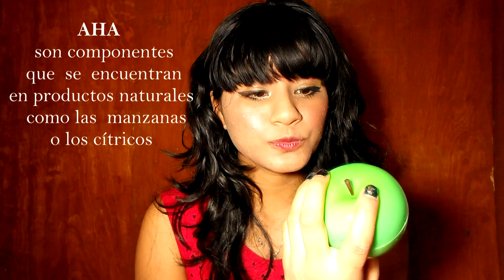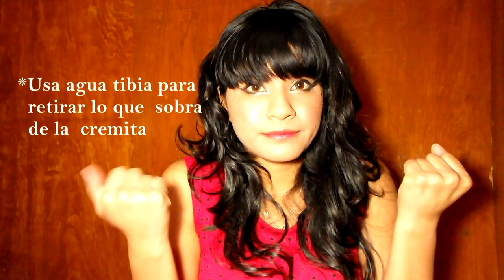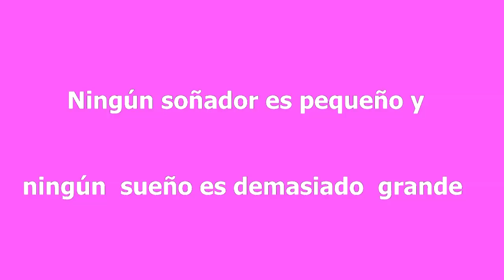PRODUCTOS COREANOS TONYMOLY Appletox Smooth Massage Peeling (●⌒∇⌒●)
Mi Face（＾∀＾）: ILoveapples Zerafin
Hola chic@s espero que este super bien y ya de regreso poniendo todo mi esfuerzo para que el canal quede muy bonito !!!
Tony Moly Appletox Smooth Massage Peeling Cream, (80g)
*Manzana verde con extracto de Minerales Contiene Vitaminas (A, E, B1, B6, C) mantiene la firmeza natural de la piel y el brillo. Eficaz exfoliante. AHA (alfa-hidroxiácidos) AHA acelera el proceso de exfoliación natural de la piel. Suaviza la piel exterior dejandola fresca y sedosa.
Nota: Mi piel se ve un poco extraña en este video es debido a que estoy usando unos productos especiales para mi tipo de piel y estoy pasando por un peeling que no es muy agradable pero me esta dando buenos resultados n_n
Buena Suerte Chic@s !!!